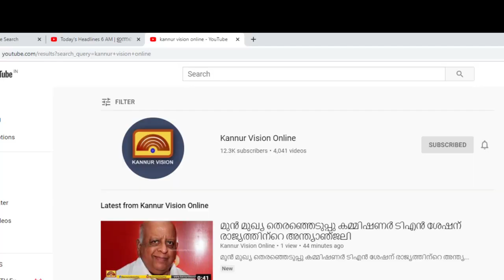മൊകേരി പാത്തിപ്പാലത്തെ അൻവിതയുടെ കൊലപാതകം :പിതാവ് കസ്റ്റഡിയിൽ